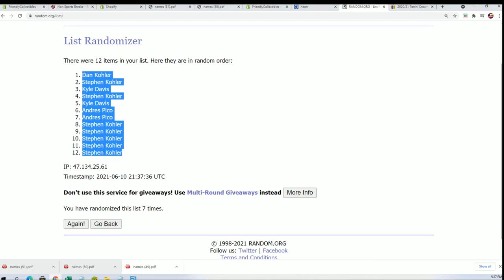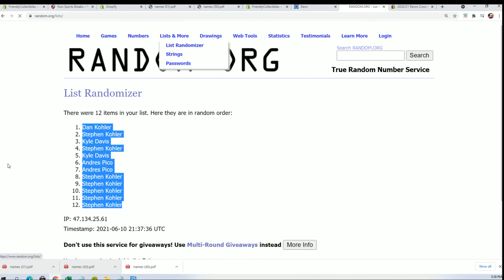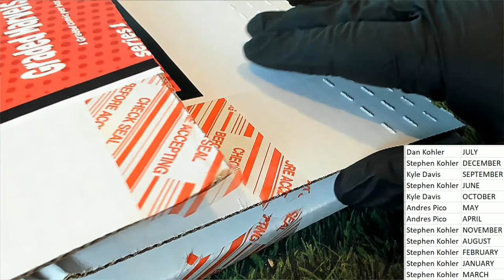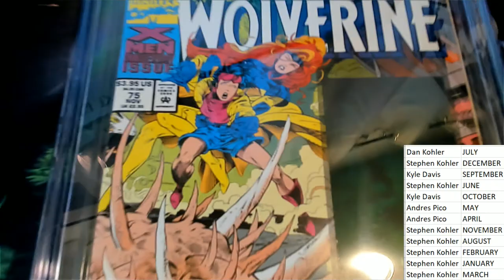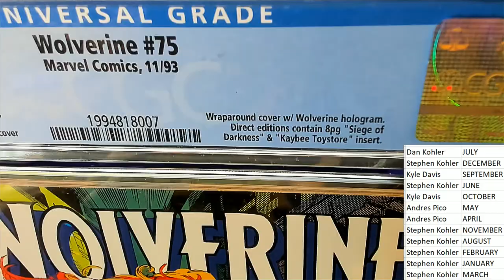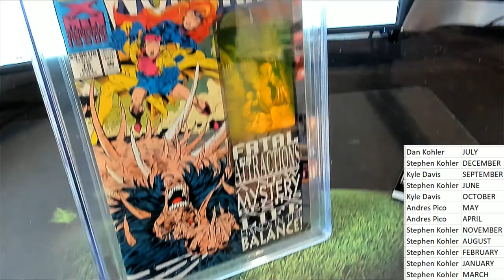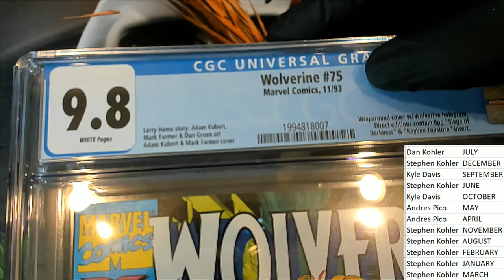2021 Friendly Collectibles Graded Marvels ID FCGMARVELS127